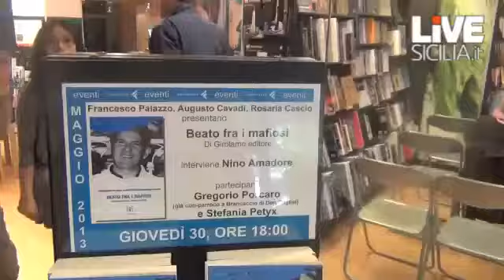Beato tra i mafiosi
Presentazione del libro alla Feltrinelli di Palermo